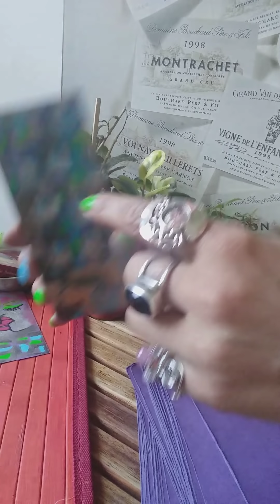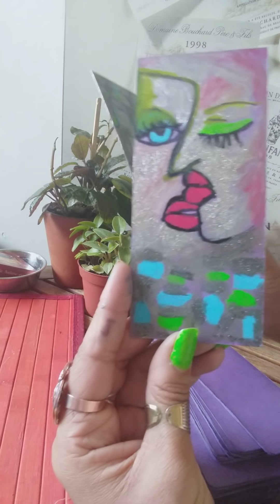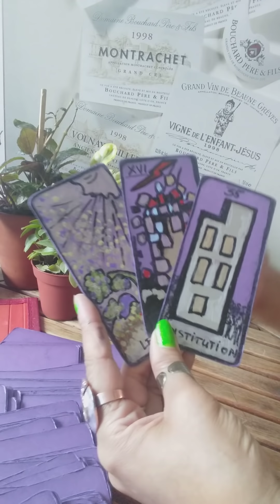Énergie du soir bonsoir "Le souffle est sur la tour"